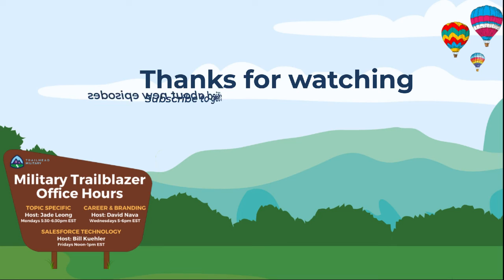Can You Become a Salesforce Developer Without a Degree?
Military Trailblazer (Career/Branding) Office Hours is a live forum to gather with Military Trailblazers and Allies to discuss career paths within the Salesforce ecosystem, best practices for exam study, personal branding strategies, marketing yourself on social media, etc.

⭐ This session featured Special Guest Co-Hosts:
🔹 Copado Panel
- Ashley Dodge, Senior Director of Community
- Russell Lott, Regional Vice President of Sales
- Phil Barow, Regional Vice President of Sales
- Alexander Snyder, Senior DevOps Engineer
- Steve Kluth, Director of IT
🔹 Brooks Johnson, Software Engineer & Senior Developer at Insulet Corporation

📍 Session Topic: Exploring DevOps and Developer Career Paths 📍

🔗 If you’ve enjoyed Office Hours, please take a moment and fill out this brief survey to help us improve the program.